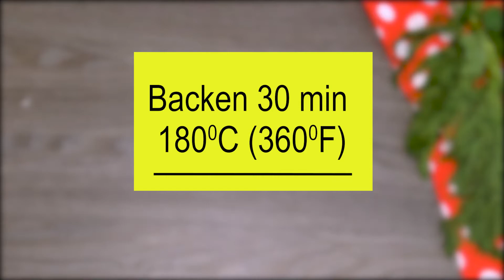Stuffed pancakes, brizola very fast and delicious snack#34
Gefüllte Pfannkuchen, ein sehr schneller und leckerer Snack. Das Rezept ist so einfach, dass jeder es Kochen kann. Eine gute Idee, Hackfleisch zu Kochen, alle Produkte aus diesem Rezept haben alle. Sehen Sie, wie ich dieses Rezept in diesem Video zubereitet habe, die Hauptsache ist, mit Liebe zu Kochen.
das Rezept:
400gr Huhn Hackfleisch
4 Eier
100 ml Milch
100g Hüttenkäse
100g Käse
1 El saure Sahne
Dill. Petersilie

Freunde, wenn dir das Video gefallen hat, kannst du dem Kanal helfen:
📢 Teilen Sie dieses Video mit Ihren Freunden in sozialen Netzwerken. Netzwerk + Rezept wird auf Ihrer Website gespeichert!

👍 Bewerten Sie das Video! 👍 - ich freue mich und es ist sehr wichtig für die Entwicklung des Kanals!

SCHREIBEN Sie einen KOMMENTAR oder zumindest ein Smiley. Es ist nicht schwer für Sie, aber ich bin sehr zufrieden

▶ Schalten Sie den Klingelton 🔔 , um Benachrichtigungen über neue Videos zu erhalten!